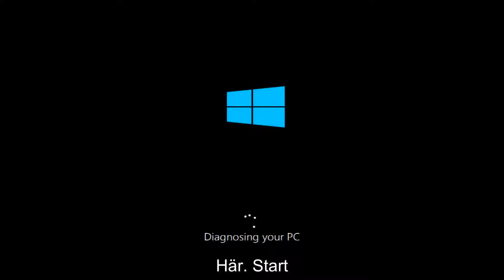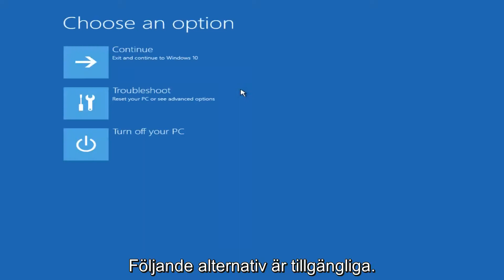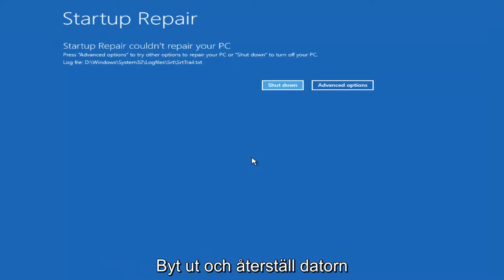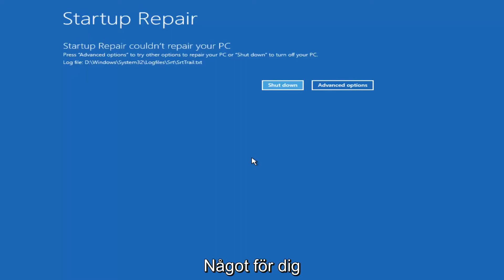Windows 10 Inte startar upp Fix Tutorial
Om din Windows 10-dator inte startar upp kommer denna handledning att vara för dig.

Windows 10-startprocessen är ganska enkel. När din dator startas laddas BIOS eller UEFI Firmware, som utför en liten uppsättning kontroller på din hårdvara som kallas Power On Self Test (POST.). BIOS skannar sedan hårddiskens grunduppstartspost, som laddar en viktig fil till huvudminne som heter WINLOAD.EXE. Detta startar startprocessen genom att ladda NTOSKRNL.EXE (NT Kernel, hjärtat i Windows) och HAL (maskinvaraabstraktionslager.) Windows 10 utför sedan uppgifter som att initiera din hårdvara som din mus och tangentbord och läsa Windows Register och användarprofil.

Om du ser en svart skärm med grå text som läser "Windows Boot Manager" med ett fel enligt "Status: 0xc0000605 Info: En komponent i operativsystemet har gått ut", betyder det att något gick fel med WINLOAD.EXE.

Denna handledning kommer att gälla för datorer, bärbara datorer, stationära datorer och surfplattor som kör operativsystemet Windows 10 (Home, Professional, Enterprise, Education) från alla hårdvaruproducenter som stöds, som Dell, HP, Acer, Asus, Toshiba, Lenovo och Samsung) .